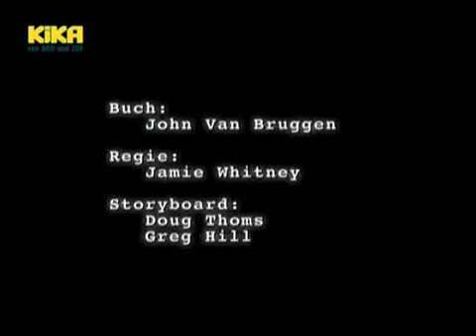Jacob 2/2 und die Seifenkiste (Episode 60)